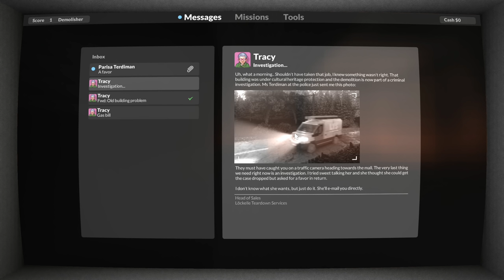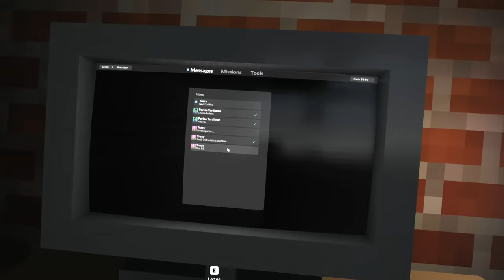WHY DID NO ONE TELL ME THIS GAME IS 🔥 AMAZING🔥!!? | Teardown